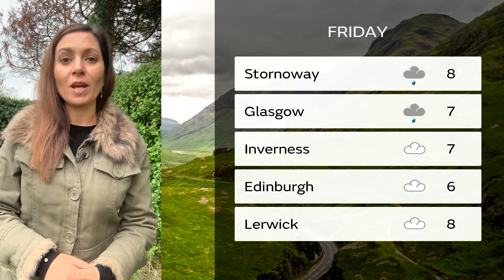Wednesday Scotland forecast 25/11/20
25 November - Scotland weather forecast for Wednesday, presented by Clare Nasir